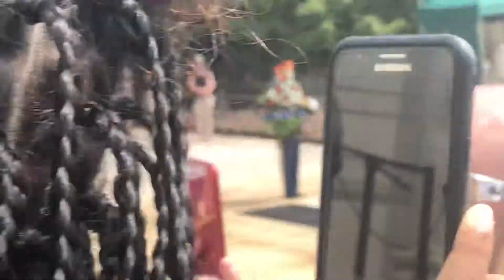The Wreath Laying Ceremony At Arlington Cemetary